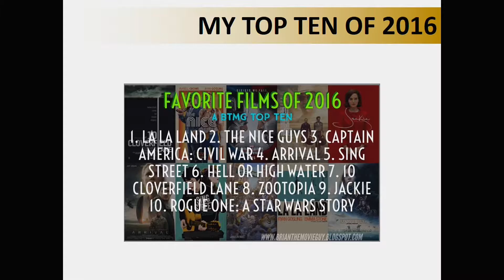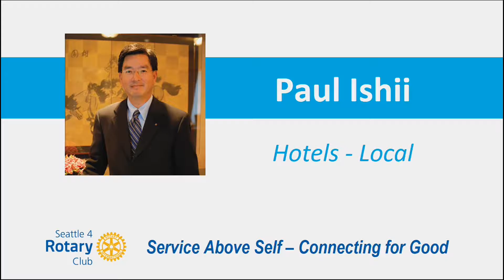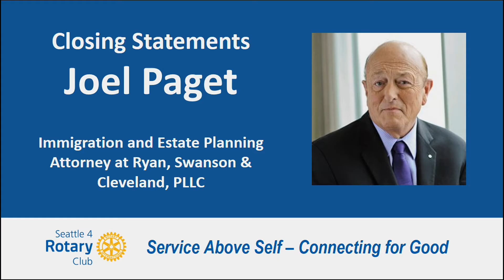Rotary Luncheon 2-15-17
Jorge Baron, Northwest Immigrant Rights Project and Joel Paget, Immigration Attorney, Ryan, Swanson & Cleveland.